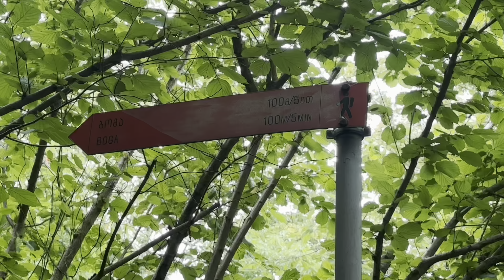Boga Lagoon visiting GEORGIA OKATSE